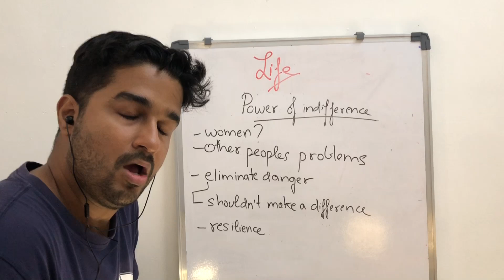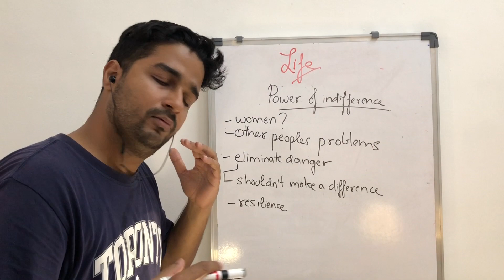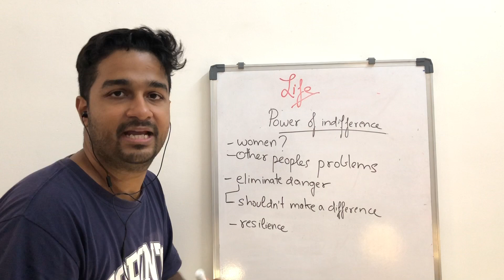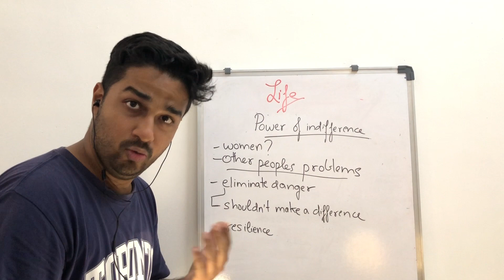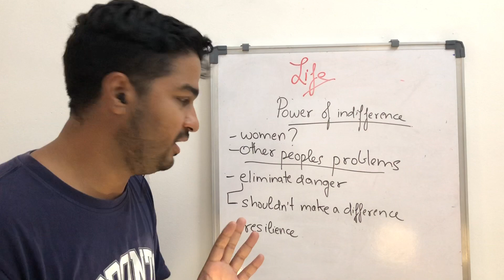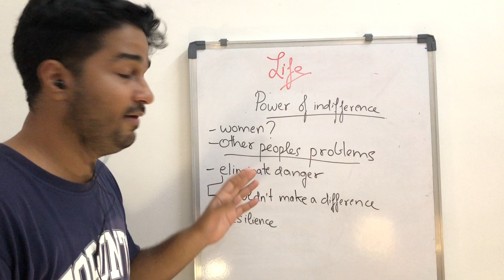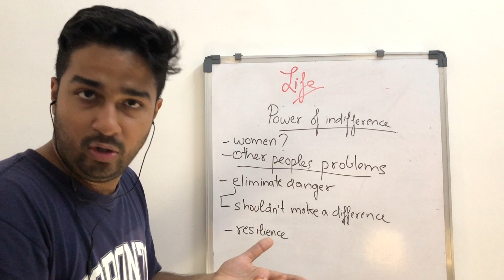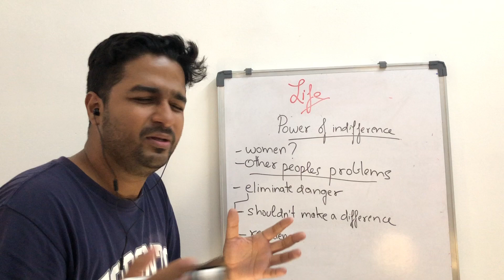BlackSheep Academy - LIFE - Power of Indifference - CHANNEL LINK IN DESCRIPTION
BlackSheep Academy

The NihilAnand

Tags